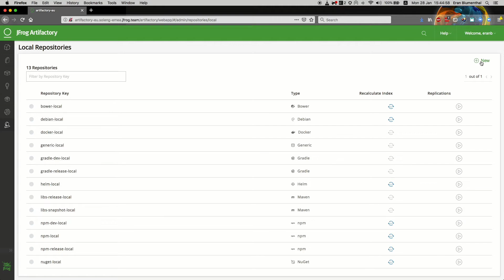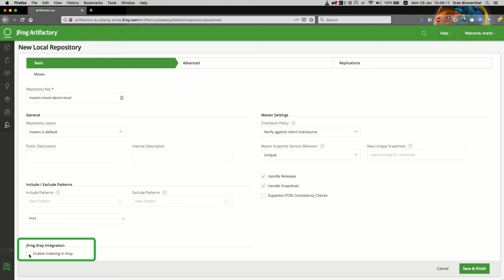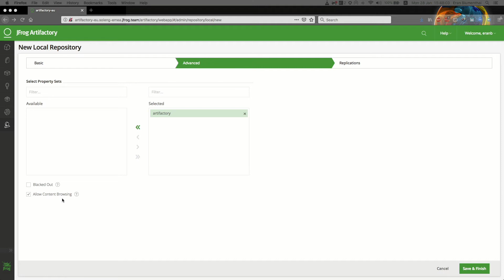Course Sneak Peek : JFrog Artifactory: Repositories (2020+)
In this course, we will give you an overview of the different kinds of repositories in Artifactory.

In this full free course we will cover:
Overview of Repositories
Local repositories
Remote repositories
Virtual repositories
Browsing and Searching Artifacts